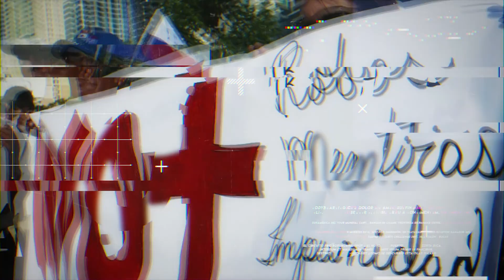CHOPITO BODYBOARD LA MEJOR SESIÓN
Una épica sesión en CHOPITO - PLAYA EL TORO - PEDASI presentado por @BodyboardSocial